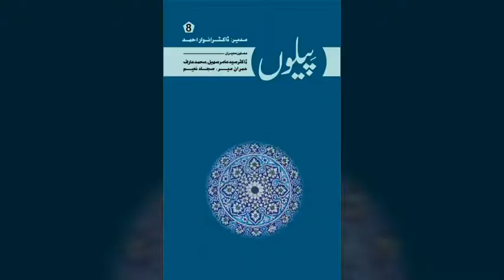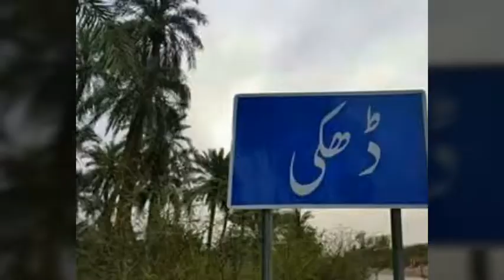Peeloon Fruit پیلوں پھل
پیلو کا پھل
پاکستان میں روہی، تھل اور دامان کے علاقوں میں پیدا ہونے والا خود رو درخت جال جس کے پھل کو پیلو کہتے۔ مقامی لوگوں کے مطابق یہ دنیا کے قدیم ترین درختوں میں سے ایک ہے۔ اس درخت کی چھاؤں اور اس کے پھل کو بابا فرید الدین گنج شکر نے اپنے کلام میں ذکر کیا ہے۔ چٹیل میدانوں اور صحراؤں میں پیدا ہونے والا یہ پودا موجودہ دور میں کم ہی دکھتا ہے۔

اس پھل کو چننے یا توڑنے کا عمل کافی مشکل ہے ۔اسے عورتیں ٹولیوں کی صورت میں جا کر چنتی ہیں ۔اسے اول بیچا نہیں جاتا اور اگر کوئی عورت اسے بیچتی ہے تو اس کا وزن دستیاب ترازو میں نہیں ہوتا بلکہ ایک برتن جسے پڑوپی اور کچہی کہا جاتا ہے اسے بھر کے بیچا جاتا ہے یوں پیسے فی پڑوپی یا کچی کے حساب سے لئے جاتے ہیں پڑوپی بڑا برتن اور کچی چھوٹا برتن ہوتا ہے ۔۔۔ یہ پھل عموما شہروں تک نہیں پینچتا البتہ تھل کے قریبی شہروں میں ایک آدھ دن کے لئے دستیاب ہوتا ہے۔

اکثر خواتین لے کر آتی ہیں اور بہت بلند آواز میں صدا لگاتی ہیں پیلوں لے پیلوں پکیاں مٹھیاں پیلوں ۔ان خواتیں کے پاس عورتوں کے ہار سنگھار کی چیزیں بھی ہوتی ہیں ان میں مساگ اور کاجل ضرور ہوتا ہے ۔
خواجہ غلام فرید سائیں نے دیوان فرید میں پیلوں کا ﺫکر کیا ہے.ان کی کافی صنف میں مزکور ہے کہ آ رل یار چنڑوں پیلوں پکیاں نی.ترجمہ.آ محبوب مل جل چنتے ہیں پیلو پک گئے ہیں. اس کافی صنف کو کئی گلوکاروں نے بھی گایا ہے.